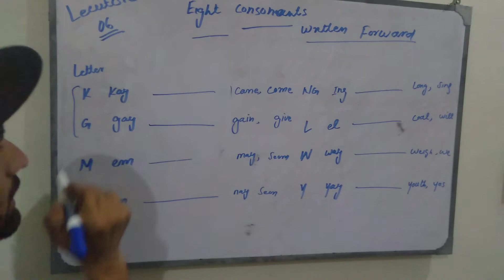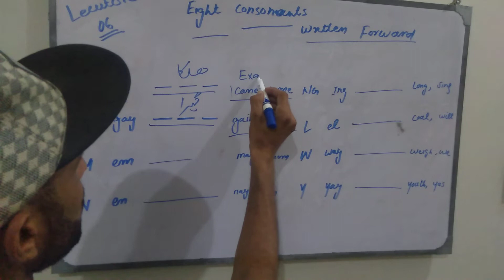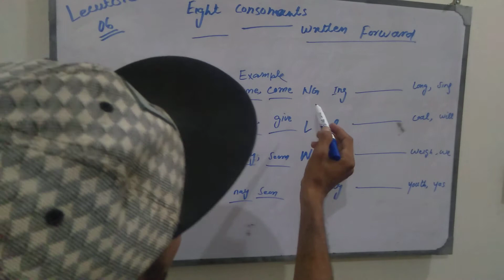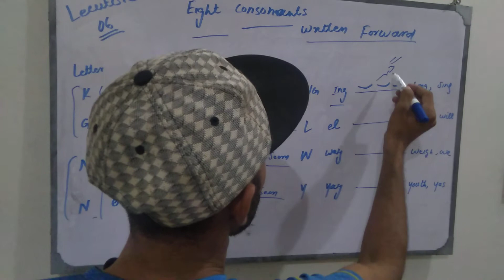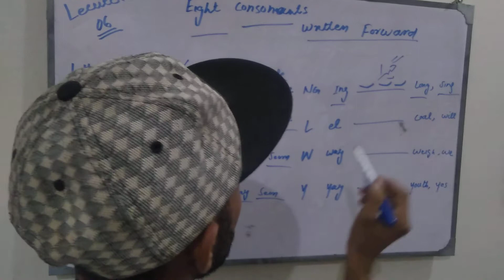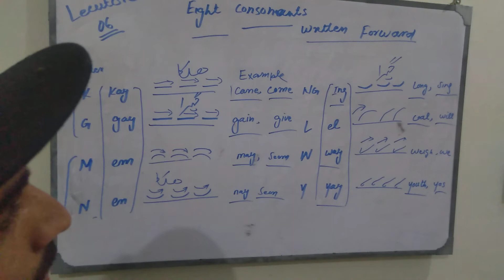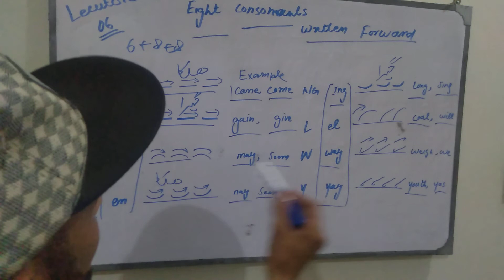consonants in shorthand lecture #07